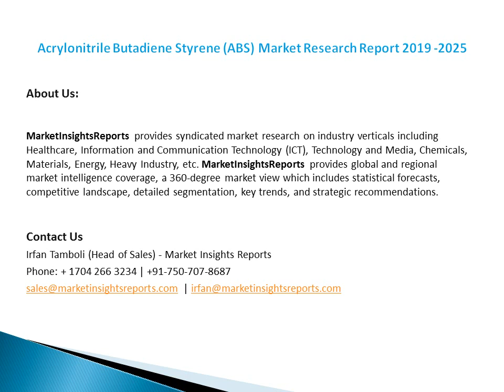Acrylonitrile Butadiene Styrene ABS Market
In this study, 2018 has been considered as the base year and 2019 to 2025 as the forecast period to estimate the market size for Acrylonitrile Butadiene Styrene (ABS).